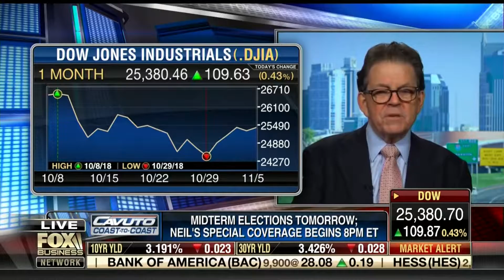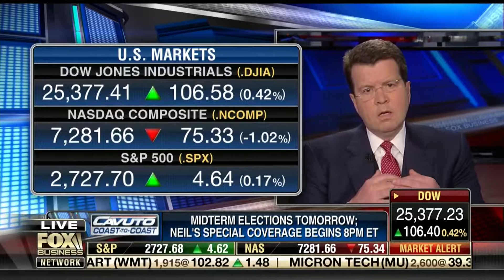Dr. Laffer Fox Business Cavuto - 11-5-2018